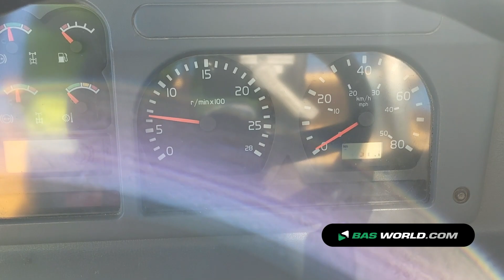70196157 Volvo A40 E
Volvo A40 E